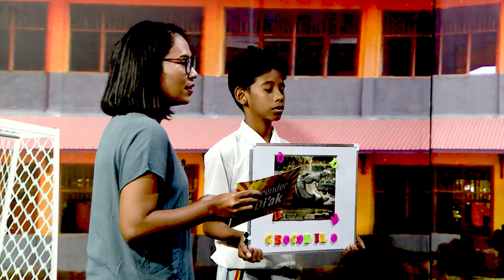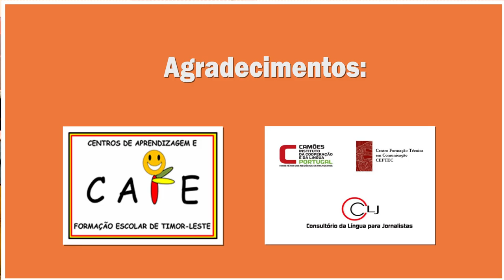Aprender é di´ak EP 05